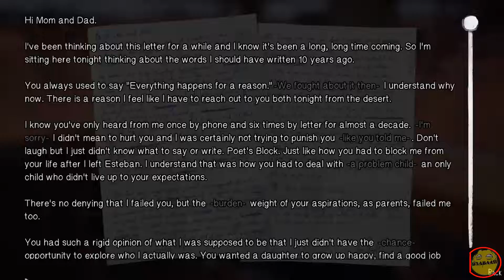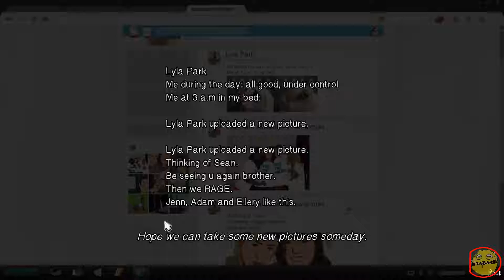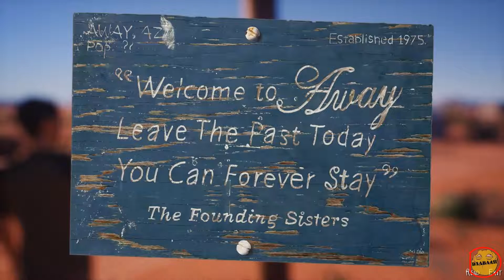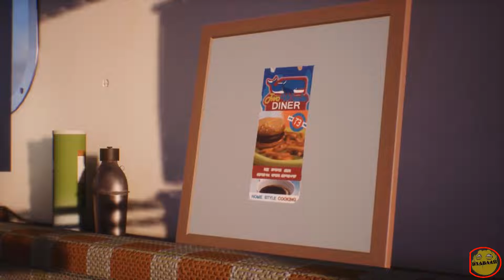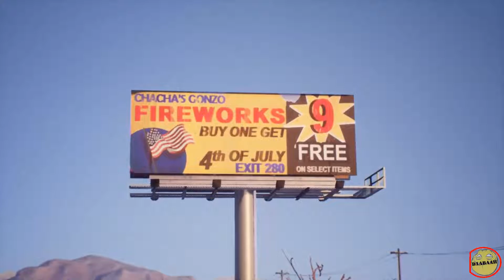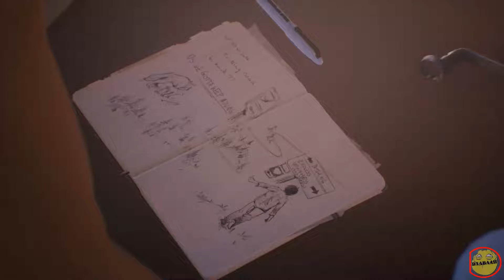LIFE IS STRANGE 2 - episode 5 wolves - full game play - walk through - no commentary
episode 1,2.3.4 is in the last part you can see those in the last part we made in my channel. in the same play list.